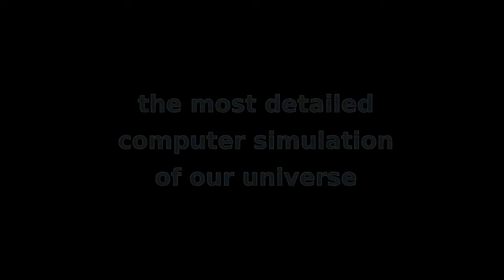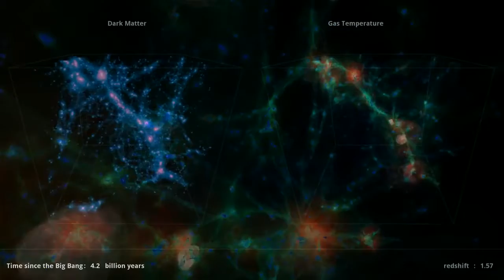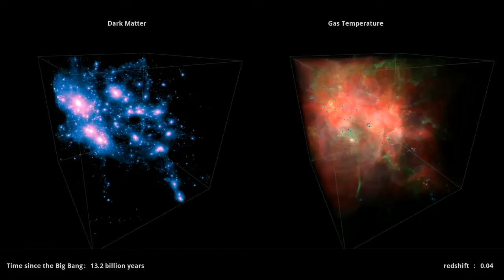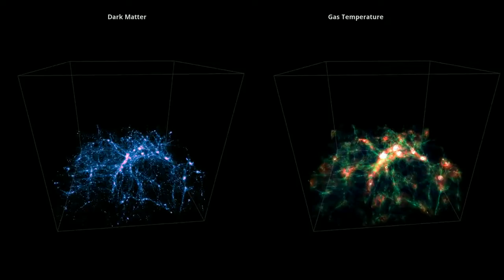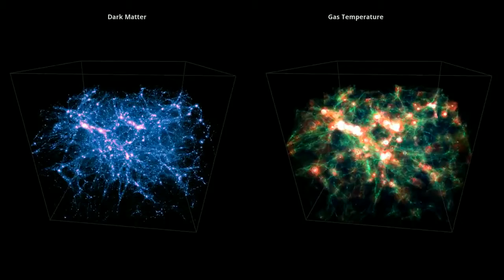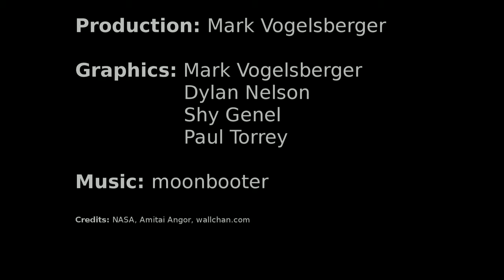Illustris Universe Simulation - HD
Astronomers at Harvard's Smithsonian Center for Astrpphysics have created the first realistic virtual model of the universe using a computer simulation tecnique called "Illustris" begining 12 million years after the Big Bang event.